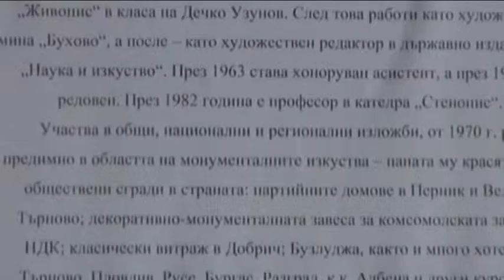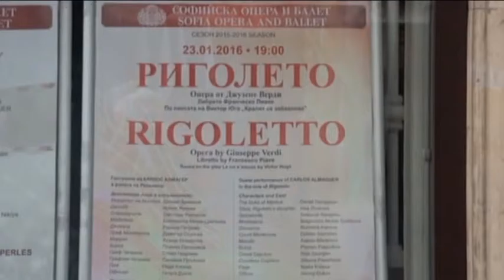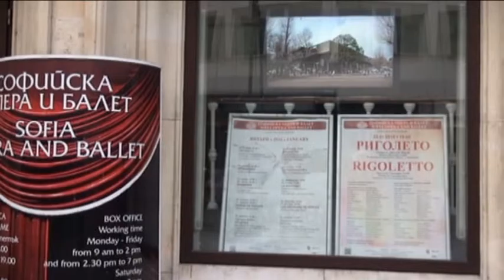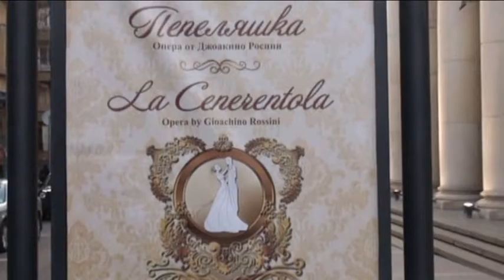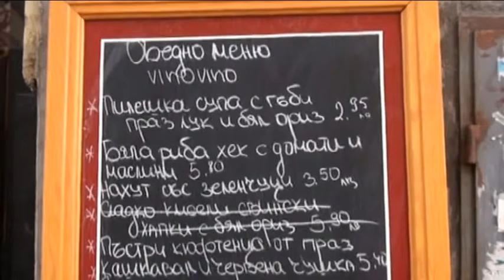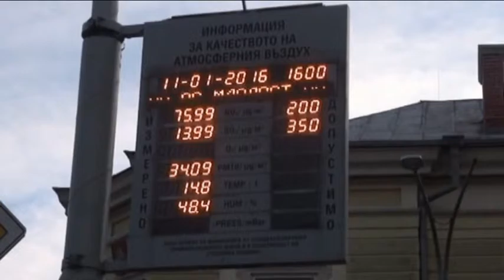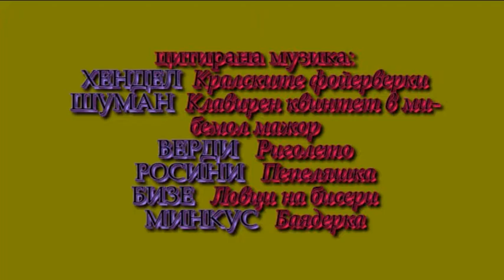РАЗХОДКА ИЗ СОФИЯ. От Ректората до Операта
Това е първият видеоклип от серията на д-р Ю.Митев - "Непретинциозни видеозарисовки". Основната мисъл е да се покажат най-обикновените неща, на които професионалисти и институции изобщо не обръщат внимание, защото ги смятат за незначителни. А именно тези неща след време стават ценни и правят "лика на епохата разпознаваем".
Музика - Entrada de la Novia II - Orquesta Sinfónica Clásica de Baviera.
Verdi Rigoletto Wiener Philharmoniker
 Directed by Jean-Pierre PONNELLE
- LA CENERENTOLA - GIOACHINO ROSSINI - 1981 ( MILAN ) Conductor - Claudio Abbado
- Bizet: Les Pêcheurs de Perles
Chœur et Orchestre du Théâtre National de I'Opéra de Paris
André Cluytens
- La Bayadère - Le Royaume des Ombres 1/3
Théâtre Mariinsky - Hommage à Marius Petipa (décembre 2009)